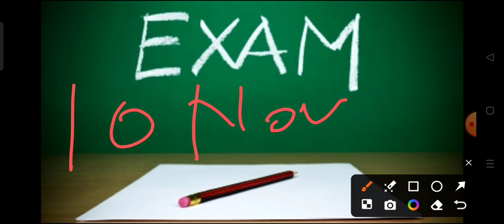कॉलेज परीक्षा नवंबर में होगी 2024-25 | BA BSc semester Exam date | ba 1st semester exam kab honge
B.A 1st semester exam date 2024
b.sc 3rd semester datesheet 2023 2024
b.com 1st semester exam date kab honge
5th semester time table B.A 2024
ba 1st semester exam date avadh university 2024
B.A 1st semster ka time table  kab ayega 2024
ba 1st semester ka pariksha date kaise check kre 2024
ccsu ba 1st year 1st semester exam kab honge 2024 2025
ccs university result ba 1st semester 2025
B.A 2nd year pariksha datesheet 2024-25
ba 1st year exam datesheet 2024-25
B.A fifth semester exam date 2024-25
raja sankar shah univeristy exam date 2024-25
B.A datesheet raja sankar shah univeristy 2025
mjpru exam date sheet 2024-25
b.a scheme avdh univeristy 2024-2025
B.A 3rd semester avadh university exam date 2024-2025
kanpur university exam date 2024 b.a 1st semester
kanpur university ke exam kab honge 2025 3rd semester
B.A 1st semeter rmlau exam kab honge 2025
b.a 3rd semeter exam kab honge rmlau 2025
B.A 1st semeter exam kab honge lucknow university 2024
ba 1st semeter exam kab honge purvanchal university 2024
B.A 1st year kota university exam date 2024

b.a 3rd semester avadh university exam 2025
rmlau ba 2nd semester exam kab honge 2024
azamgarh university ki exam date kab ayegai 2024
B.A third semester exam time table gorakhpur university 2025
2024 B.A First semester purvanchal university exam date
Kanpur university B.A fifth semester exam 2025
ram manohar lohiya avadh university scheme 2024
ballia university exam scheme 2024
jan nayak chandra shekhar university exam time table 2024
azamgarh university ba 1st year 1st semester exam scheme kab ayegi 2025
purvanchal university ke exam kab honge 2025
kanpur univesity pariksha kab hongei 2024 b.a 1st semester
B.A 5th semester exam scheme 2024
b.a fifth semester exam time table 2024
B.A 3rd year 5th semester exam date avadh university 2024
bsc 3rd semester exam avadh university 2024
b.sc one semester  exam kab honge avadh university 2025
sidharth university exam kab honge ba 1 semster 2024

B.A pahla semester exam kab hogne avadh university 2025

B A 5th semester ke exam kab honge 2024 kashi vidyapith university
bsc 1st semester ki pariksha exam kab hongi 2024

chatrapti sahu ji mahraj university b.a 3rd semester datesheet 2024
purvanchal university b.a 3 semester time table 2025
sidharth university b.a panchva semester exam date 2024
rajju bhaiya university b.a pahla semster exam time table 2024
ballia university b.a third semester exam kab honge 2024
maa shakumbhari university ba 3rd semester exam scheme datesheet
azamgarh university B.A 3rd semester exam date 2025
gorkhpur univereseity b.a 1st semster exam kab honge 2025
bsc 5th semster exam date 2024
bcom 3rd semester exam time table 2024